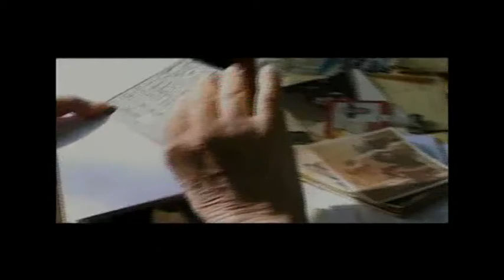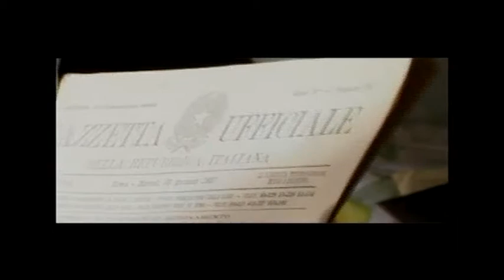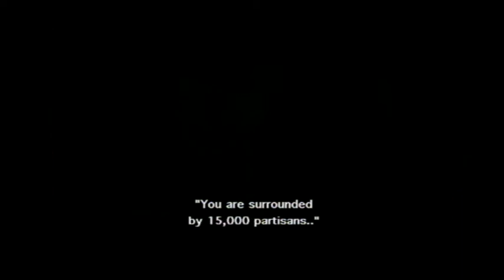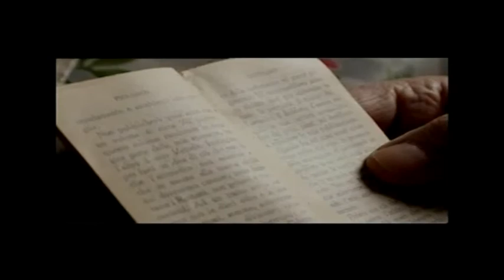Roberto Nanni: Antonio Ruju - vita di un anarchico sardo - part 2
Antonio Ruju. Vita di un anarchico sardo
 Italia 2001

Regia: Roberto Nanni

tratto da: Libro di memorie di Antonio Ruju "Vita di un anarchico" Tratto dall'archivio diaristico di Pieve Santo Stefano
Produzione: Angelo Barbagallo e Nanni Moretti per Sacher Film
Distribuzione: Sacher Film
Soggetto: Antonio Ruju
Fotografia: Roberto Cimatti
Montaggio: Flavia Medusa
 La storia di Antonio Ruju: dalle origini nella poverissima Sardegna inizio '900 alla lotta al fascismo, fino alla completa adesione all'anarchismo. La sua vita è costellata da episodi straordinari che hanno come elemento dominante la lotta ai soprusi e alle ingiustizie.
 Presentato in concorso alla 58^ Mostra del cinema di Venezia (2001) nella sezione Nuovi Territori - Corto e mediometraggi.
 Suono: Gianluca Costamagna.